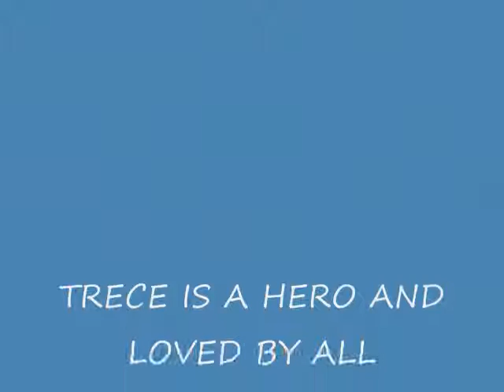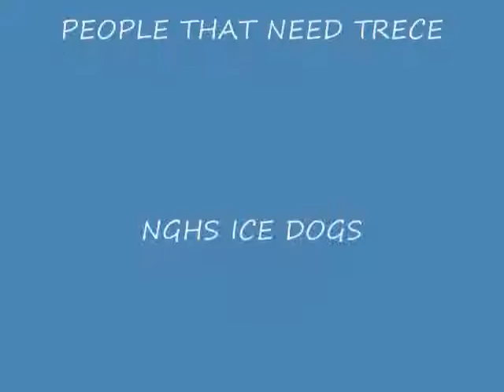MULE IS TRECE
Benjamin Mule aka TRECE playing high school hockey and now on his way to the draft